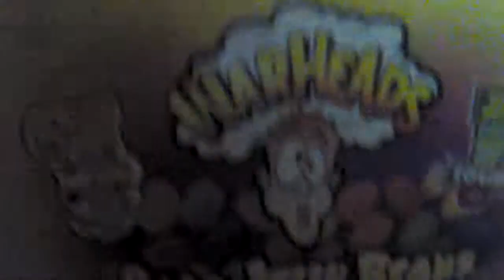Movie candy part 2